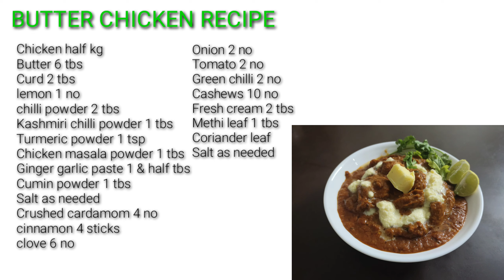how to make butter chicken recipe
How to make butter chicken recipe in tamil
butter chicken recipe
butter chicken seimurai

Ingredients

Kashmiri chilli powder 1 tbs
Turmeric powder 1 tsp
Chicken masala powder 1 tbs
Ginger garlic paste 1 & half tbs
Cumin powder 1 tbs
Salt as needed
Crushed cardamom 4 no
cinnamon 4 sticks
clove 6 no

Cashews 10 no
Fresh cream 2 tbs
Methi leaf 1 tbs
Coriander leaf

Butter chicken seimurai

தேவையான பொருட்கள்

கோழி அரை கிலோ
வெண்ணெய் 6 tbs
தயிர் 2 tbs
எலுமிச்சை 1 no
மிளகாய் தூள் 2 tbs
காஷ்மீர் மிளகாய் தூள் 1 tbs
மஞ்சள் தூள் 1 தேக்கரண்டி
சிக்கன் மசாலா தூள் 1 tsp
இஞ்சி பூண்டு 1 & அரை tbs
சீரகம் தூள் 1 tsp
தேவைக்கேற்ப உப்பு
நொறுக்கப்பட்ட ஏலக்காய் 4 எண்
இலவங்கப்பட்டை 4 குச்சிகள்
கிராம்பு 6 இல்லை

வெங்காயம் 2 no
தக்காளி 2 no
பச்சை மிளகாய் 2 no
முந்திரி 10 எண்
 கிரீம் 2 tbs
மெதி இலை 1 tbs
கொத்தமல்லி இலை
தேவைக்கேற்ப உப்பு